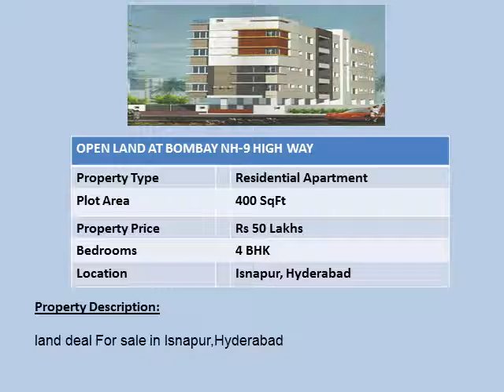Properties in isnapur Hyderabad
Properties in isnapur Hyderabad,50 Lacs Onwards.To know more information on these projects